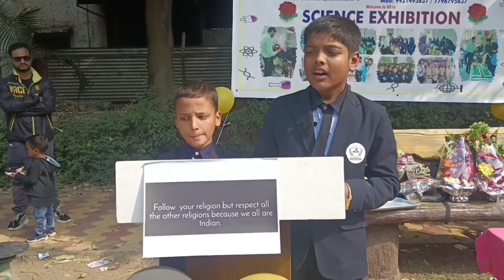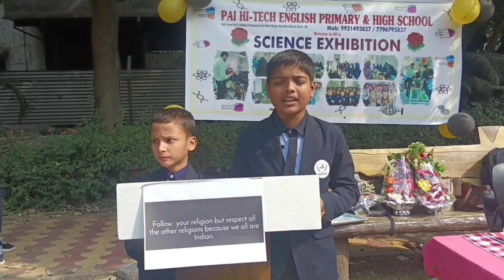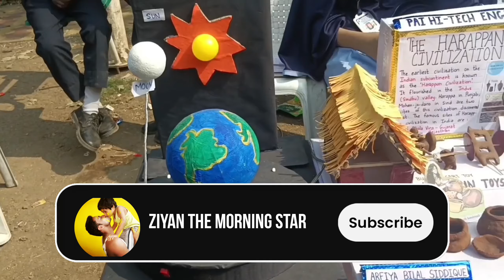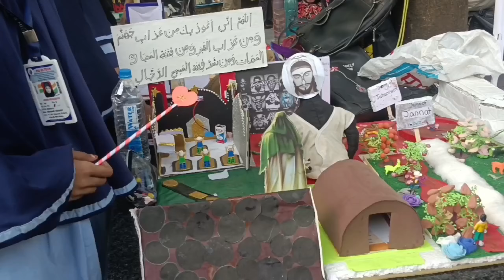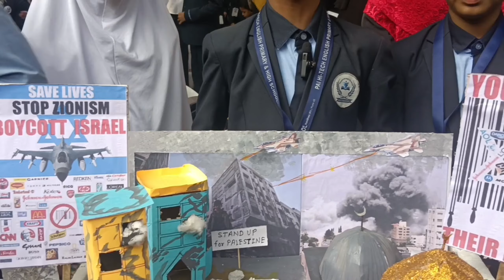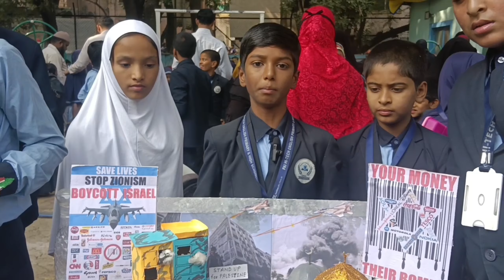PAI HI-TECH ENGLISH PRIMARY AND HIGH SCHOOL/SCIENCE EXHIBITION/SCIENCE PROJECT AND ISLAMIC PROJECT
pai hi-tech English school is located abu Bakar masjid bohri hall it has qualified and skilled professors that will provide quality education to your child

pai hi-tech school

add.lane no.09 sr no 62/4. 16/15. Saibaba nagar kondhwa khurd pune maharashtra 48

your queries.